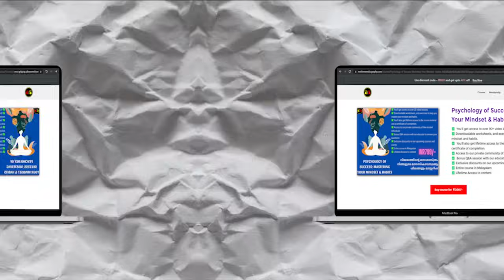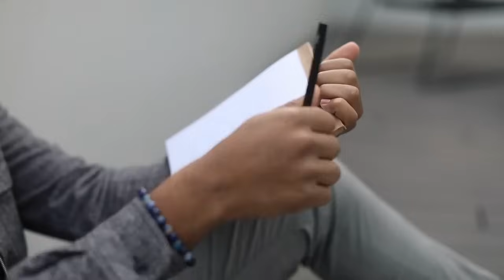10 Attractive Hobbies All Guys Should Try | Malayalam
• Whitesand - Etern...